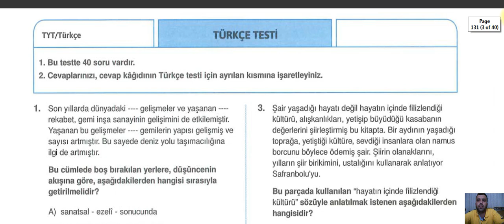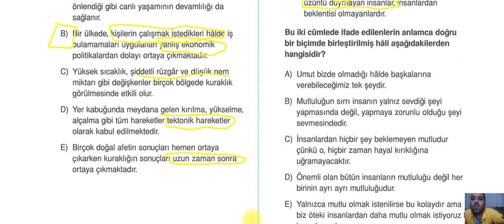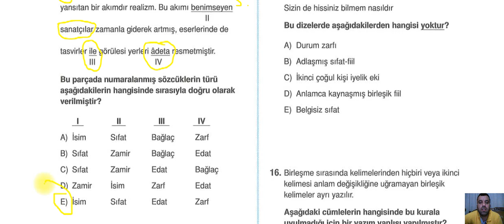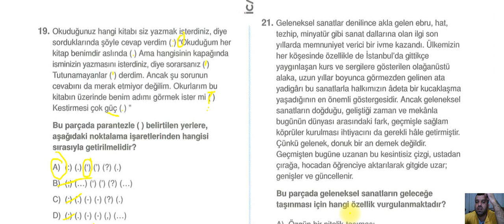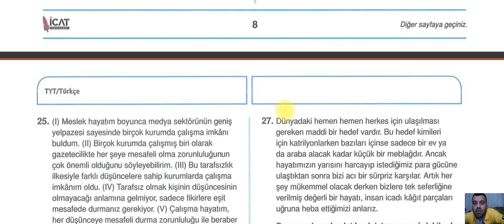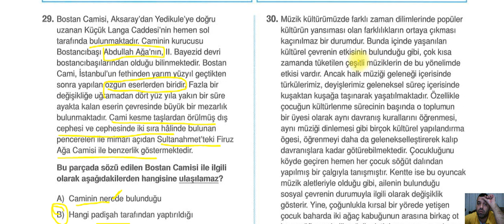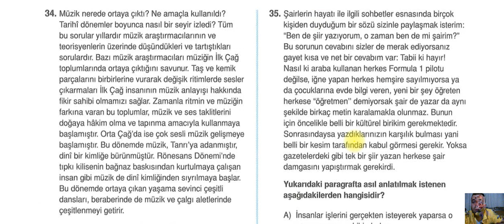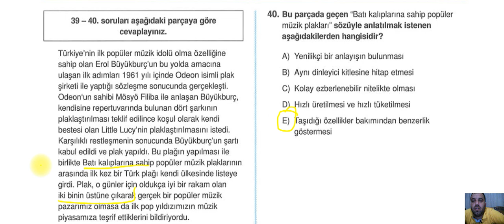İCAT YAYINLARI TYT DENEME